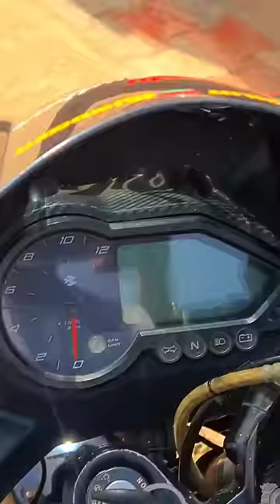Ennoda Puthu Mobile தரமான ‌Gaming Mobile🔥